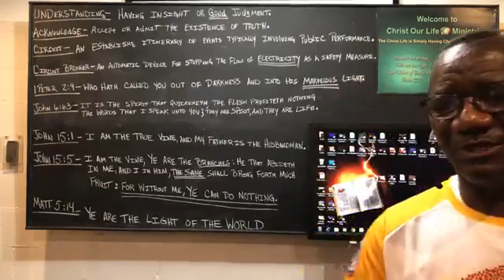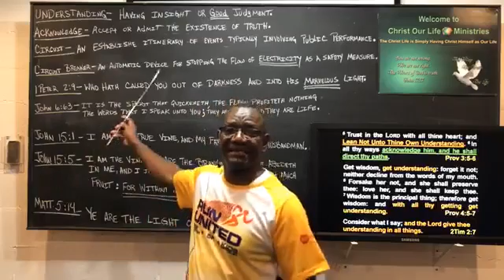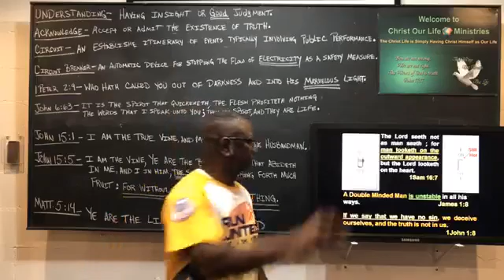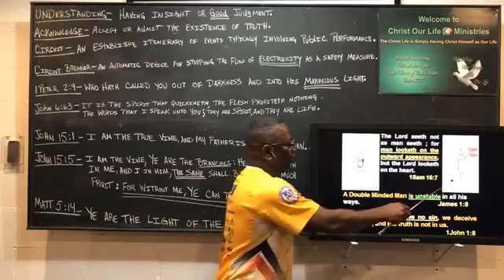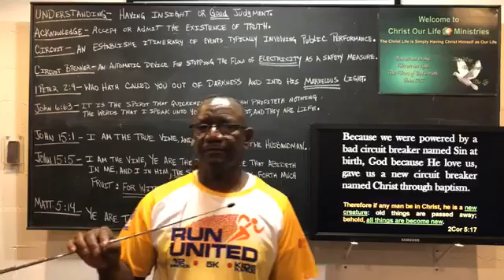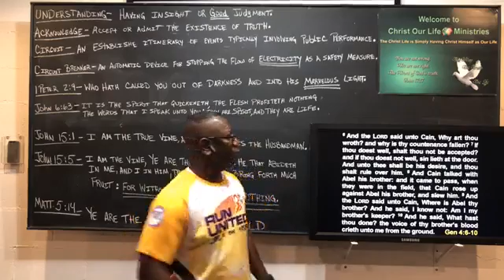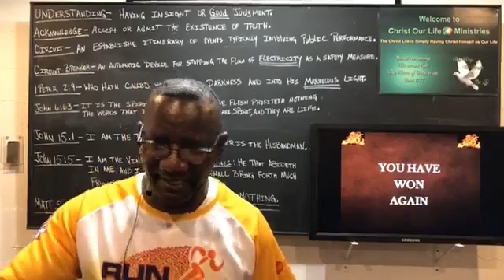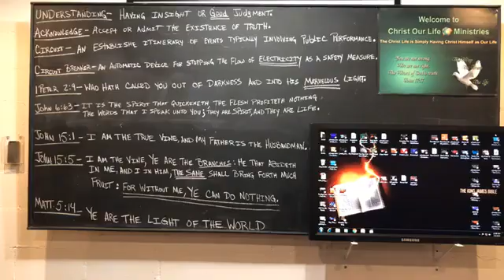Who is switching you off and on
A light switch operates in two position. OFF and ON. It is double minded. When Adam ate of the forbidden tree we became double minded (Good and Evil - Rom 7). God never intended for us to be double minded creatures. Double mindedness causes us to be unstable. The slightest thing can cause us to lean to an understanding that will ultimately result in sin because that is what the Adamic Nature does. It is a slave to sin. Sin will keep you in the OFF position. When a light switch is in the OFF position no light is going to be manifested. You are the light of the world. I pray that you are not allowing sin to turn you OFF.